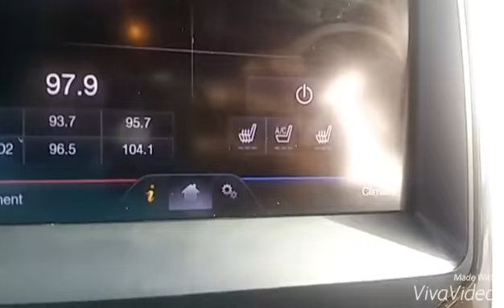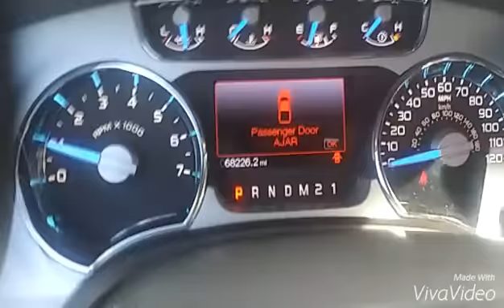2013 Ford F150 Platinum